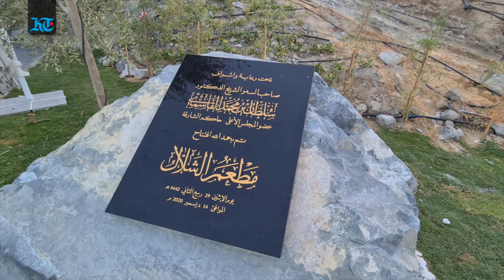Inside the new Khor Fakkan Amphitheatre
We take a tour of the Khor Fakkan Amphitheatre, the latest artistic addition to the cultural landmarks of Sharjah. Located at the foot of "Al Sayed" mountain facing the Khorfakkan beach, it allows visitors the sights and sounds of the city’s natural side. His Highness Sheikh Dr Sultan bin Muhammad Al Qasimi, Member of the Supreme Council and Ruler of Sharjah inaugurated the Khorfakkan Amphitheatre on December 14. He also inaugurated the waterfall tourist destination, and attended the first screening of the historical cinematic epic "Khorfakkan".